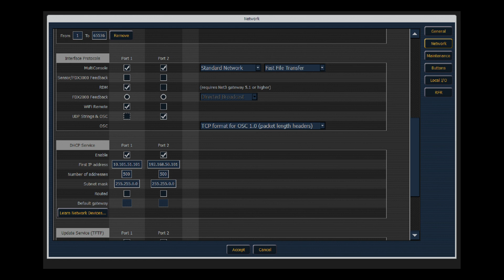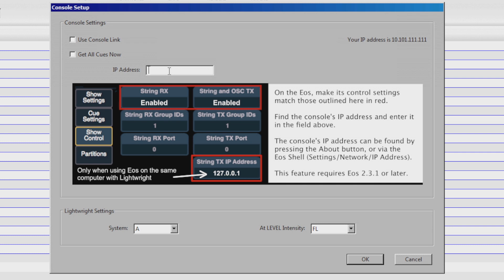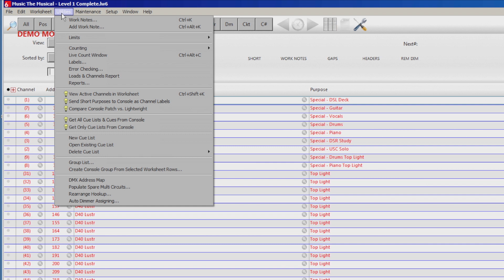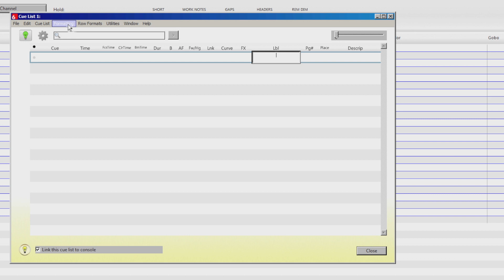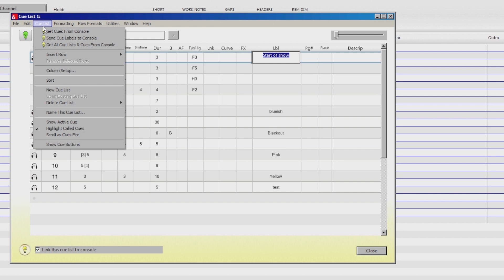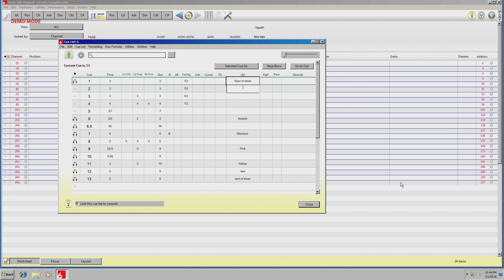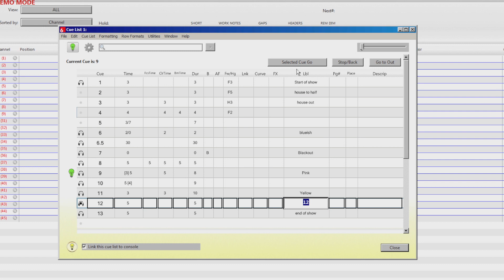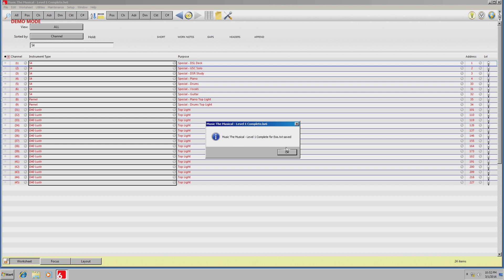Lightwright® 6 and Eos®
ETC Technical Product Manager Matt Halberstadt walks through the setup and use of Lightwright® 6 with Eos® software. Compare Lightwright patch with console patch, modify levels, and experience live updates on either system with bidirectional communication functionality.

For emergency technical assistance contact ETC Technical Services @:
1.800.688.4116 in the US